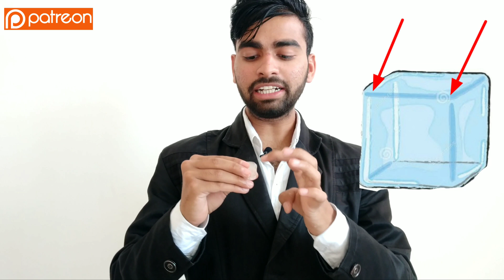5 Real life physics questions | Asked | Dynamic science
In this video I have asked 5 real life physics questions which we face in our daily life. I hope you will watch this video with patience. Questions are not too hard and answers are very simple.
If you know the answer then write down in comment section.
I will give the answer in next video.